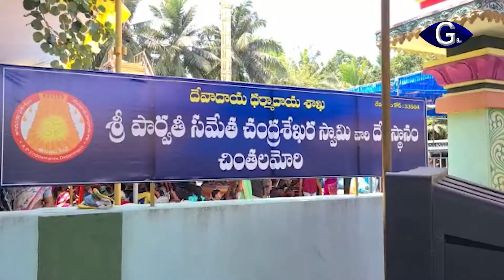లోక రక్షణార్థంరుద్ర యాగ మహాత్సవం\g9tv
తూర్పుగోదావరి జిల్లా మలికిపురం మండలం చింతలమోరి గ్రామంలోని పార్వతీ చంద్రశేఖర స్వామి ఆలయంలో లోక రక్షణార్థం పంచముఖ శ్రీ రుద్ర యాగ మహాత్సవం ఘనంగా జరిగింది. ఐదు రోజుల పాటు జరిగే ఈయాగం లో నేడు లక్ష నారికేళ జలాబిషేకం నిర్వహిస్తున్నారు. ప్రత్యేక దీక్షతో శైవాగమన విధానంగా నిర్విఘ్నంగా ఈ పంచముఖ శ్రీ రుద్ర యాగ మహాత్సవం సాగుతుందని ఉండి సుబ్రహ్మణ్యశాస్త్రి వివరించారు... యావత్ మానవాలిని గడగడలాడిస్తున్న కరోనా నుంచి లోక రక్షణ కోసం లోక కల్యాణార్దం తలపెట్టిన ఈ యాగం గ్రామస్థుల సహకారంతో వైభవంగా నిర్వహించారు.